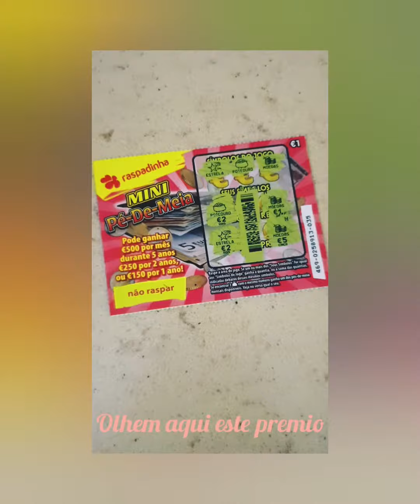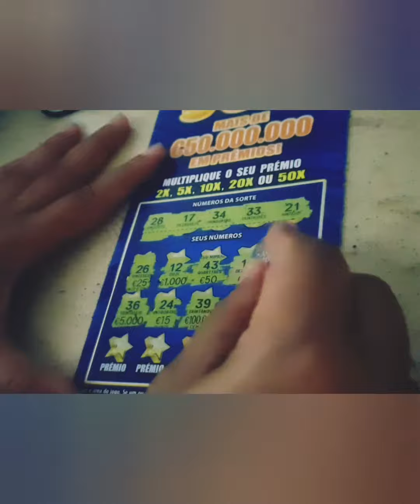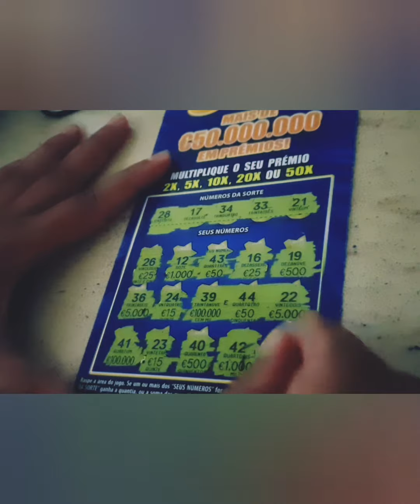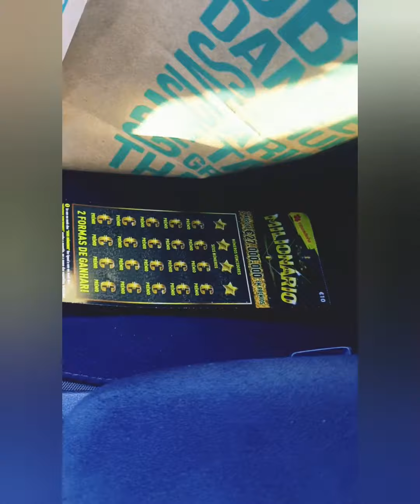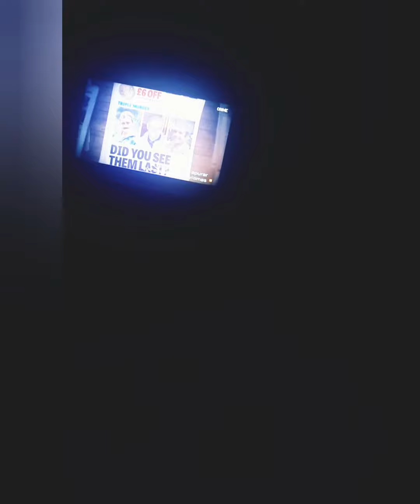VLOG- Fiquei mal disposta! Fui no Eleclerc Caldas da Rainha- Compras